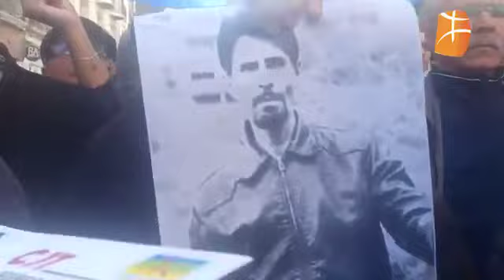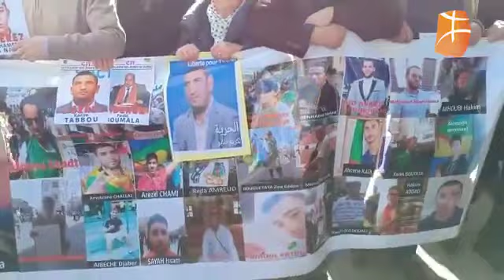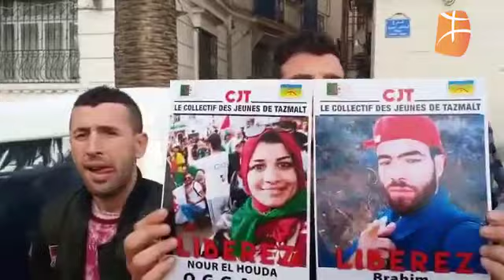Alger 49e vendredi de mobilisation contre le système Le peuple toujours dé